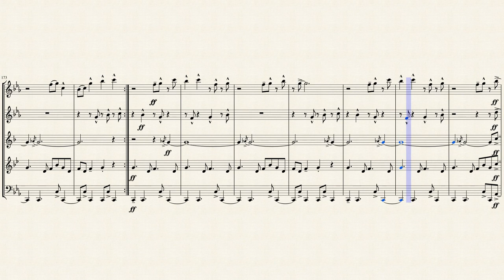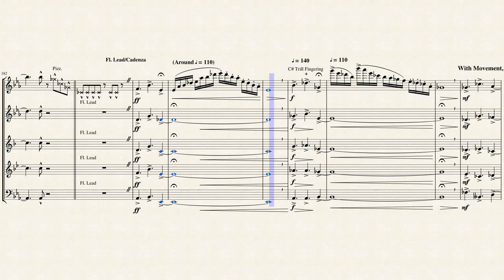Hunting Wabbits for Wind Quentet Updated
By Gordon Goodwin Arranged by Tony R.